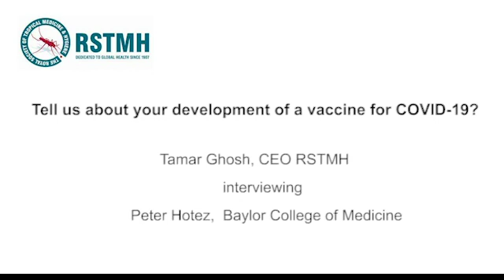Peter Hotez - Developing a vaccine for COVID-19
Tamar Ghosh, CEO of the Royal Society of Tropical Medicine and Hygiene is interviewing Professor Peter Hotez from the Baylor College of Medicine, and Editorial Adviser for RSTMH about the vaccine he is developing for COVID-19.  In this piece we cover the vaccine itself and timelines to market.  This video is the first in a series of clips of that interviewing which also covers the overlap between NTDs and COVID-19.